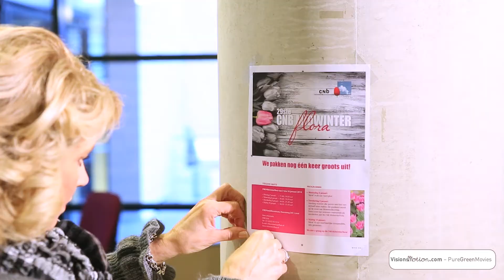Opbouw van de 29e CNB Midwinterflora 2014